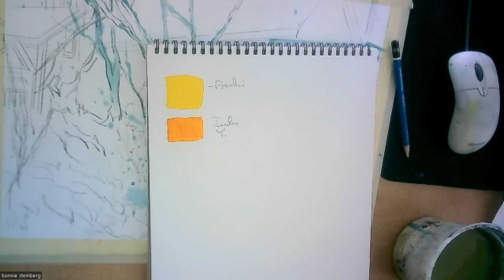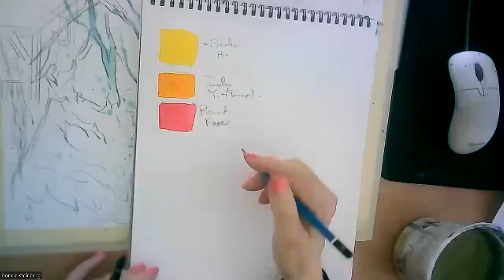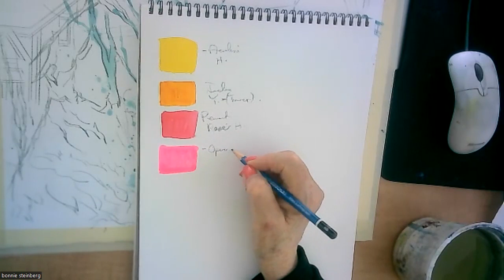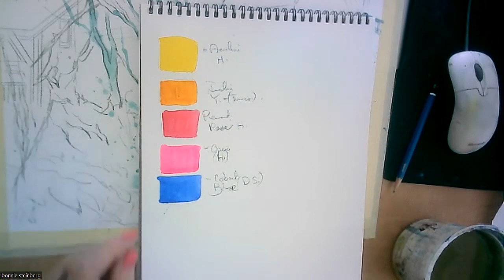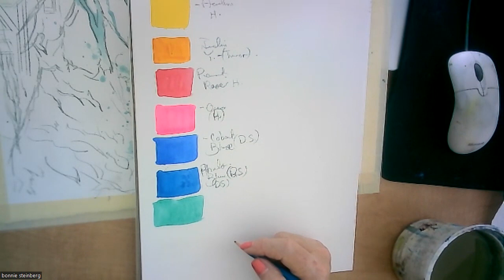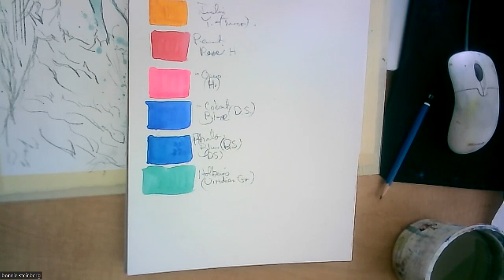LRWG March Demo Bonnie Steinberg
Bonnie Steinberg demonstrates for the Lakes Region Watercolor Guild's March 2023 meeting